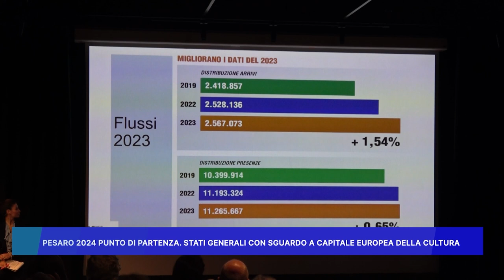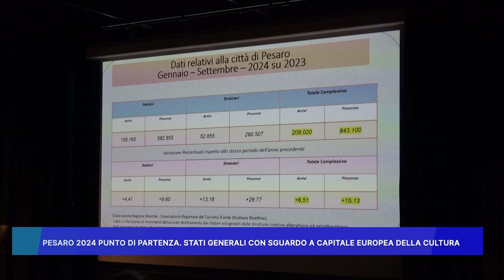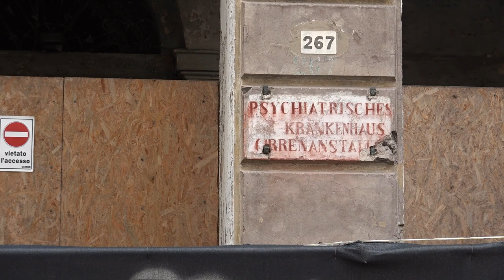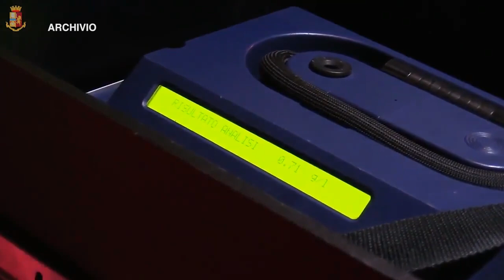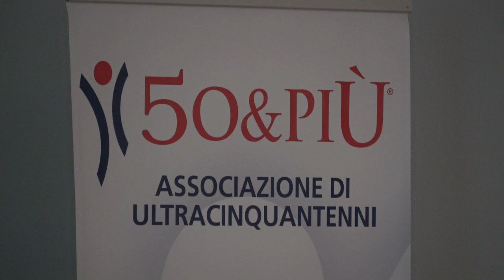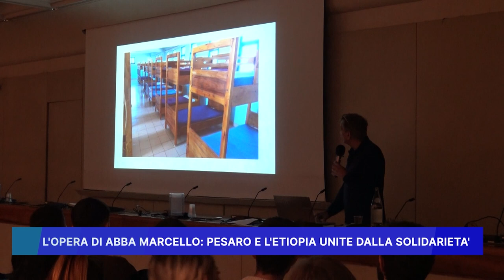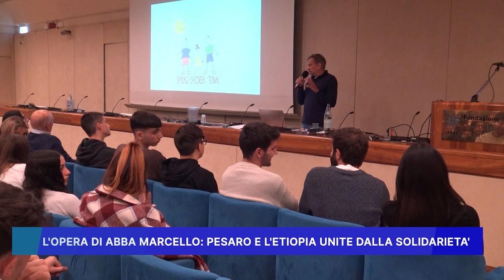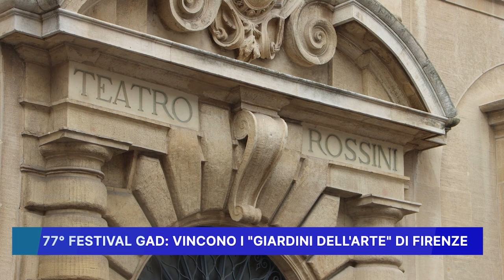ROSSINI NEWS 28 OTTOBRE 2024